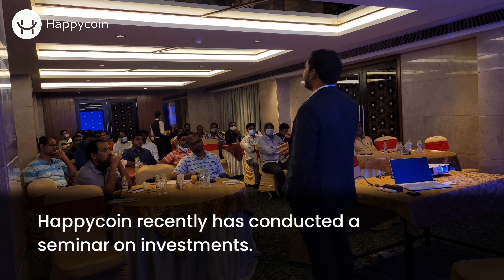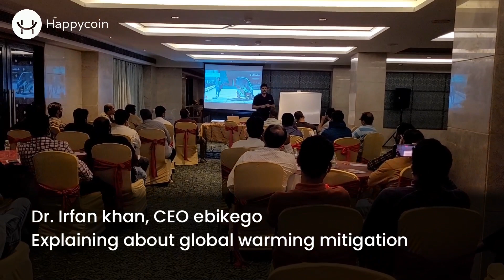A Recent Seminar Clips on Investments - Happycoin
Managing Money is More Important than Earning More Money - Vaasu Challa

If you want to become rich and great; You should have a plan. Here at Happycoin we helping people to understand finance and helping them to progress in better way.

Many People Becoming Poor or Staying In Middle class due to lack of Financial Literacy and Many getting cheated by  illegal money circulating schemes, Pyramid scams, By Fraud companies...etc. We at Happycoin trying to create financial literacy, Education/Awareness through different platforms online and offline and help people to take right decisions on their money.

At Happy COIN...We want see
                        Happy Customers
                        Happy Organization (Our Employees)
                        Happy Investors (People Who arranged Business Capital)
                        Happy Nation (Happy Country)
Our Mission is to Turn 1 Lakh Middle Class Families to RICH by providing right financial education.